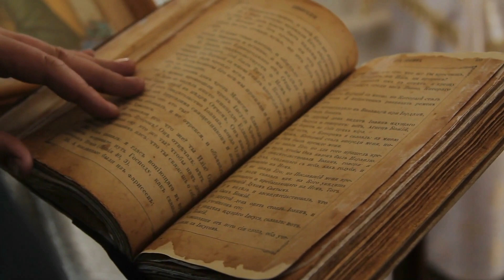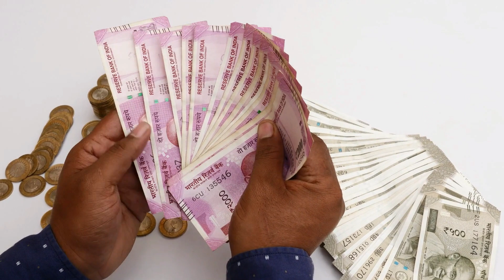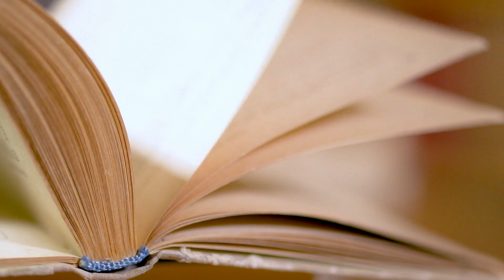Dhanteras चाहे मर जाना धनतेरस पर 3 गलती कभी मत करना ये चीज धनतेरस पर ना लाए ऐसी पूजा ना करे, धनतेरस